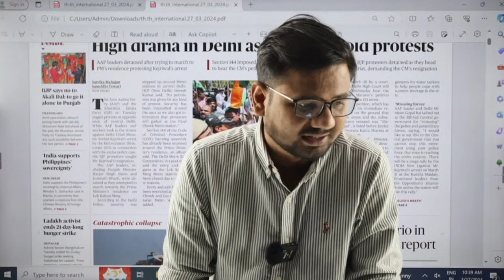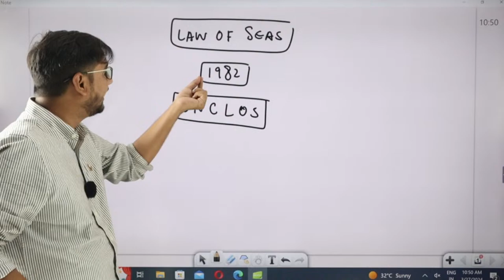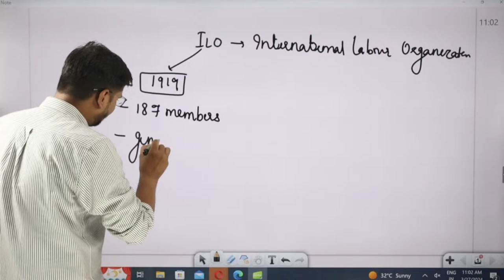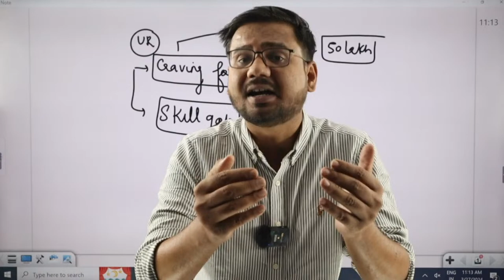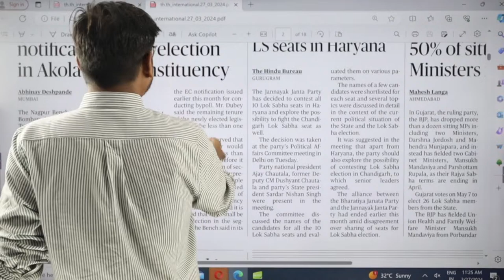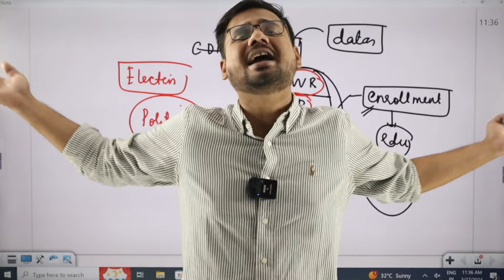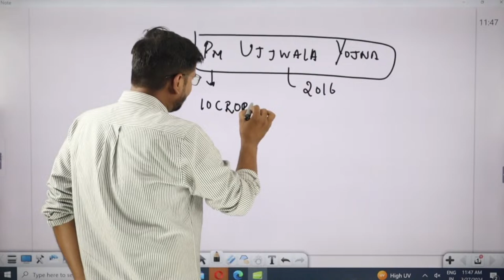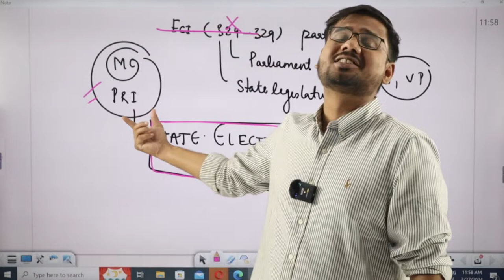The Hindu Analysis | 27 March 2024 | The Hindu Analysis for CLAT 2025 | Current Affairs Today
The Hindu Analysis | 27 March 2024 | The Hindu Analysis for CLAT 2025 | Current Affairs Today | by Swatantra Sir

Are you preparing for CLAT 2025 or CLAT 2026 and need to stay updated with the latest news and current affairs? Join Swatantra Sir for an in-depth analysis of The Hindu newspaper dated 27 March 2024. In this video, we'll break down the most significant news stories, editorial pieces, and opinion articles that are crucial for your CLAT preparation. Staying updated with current affairs is essential for excelling in the General Knowledge section of the exam.

Swatantra Sir will guide you through each important news item, highlighting key points and explaining their relevance to the CLAT exam. This analysis will help you understand complex topics, build a strong knowledge base, and enhance your ability to tackle GK questions effectively. Whether it’s national or international news, economic updates, or significant legal developments, we've got you covered.

Stay ahead in your CLAT 2025 and CLAT 2026 preparation with our daily newspaper analysis. Let’s ace the CLAT exam together with a thorough understanding of current affairs!